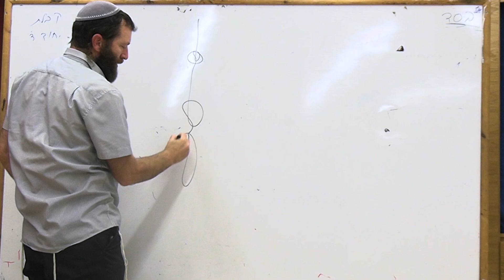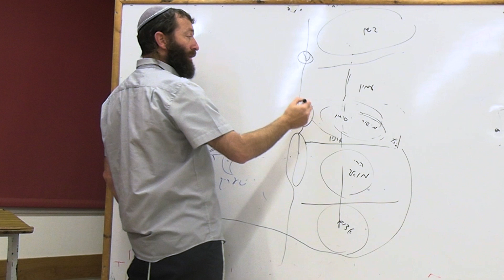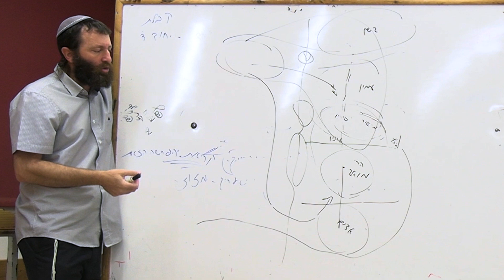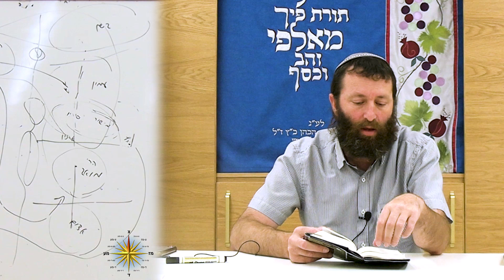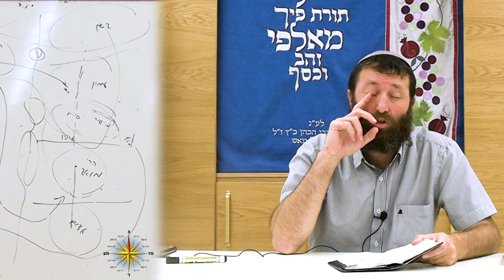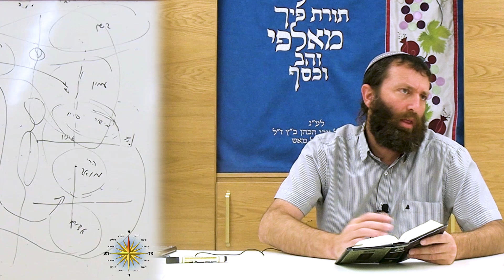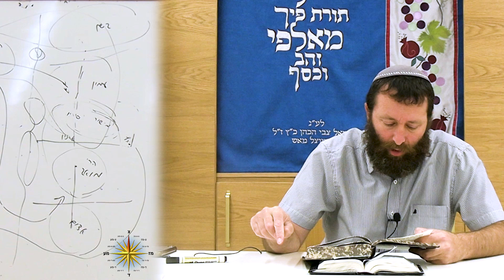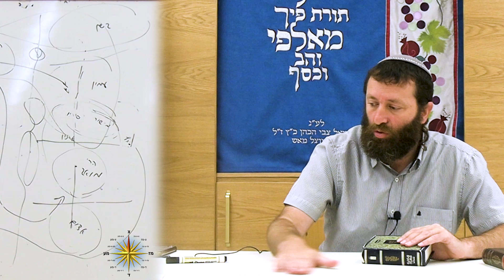מלכים ב' פרק ג' | הרב שמעיה כרמל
השיעור הועבר בתאריך כ"ב באייר תשפ"ד

חפשו גם 'ישיבת הגולן' בספוטיפיי להאזנה לפודקאסטים של הישיבה.